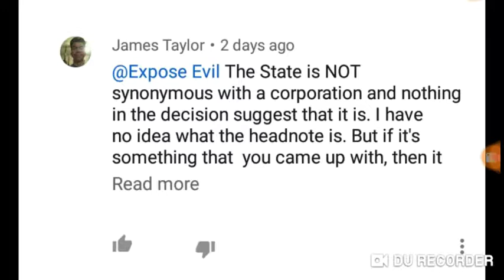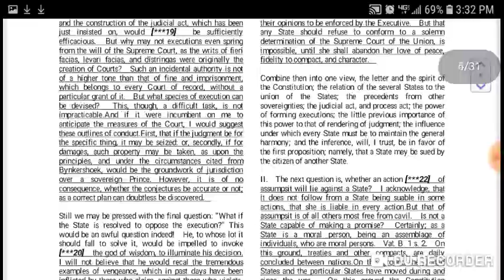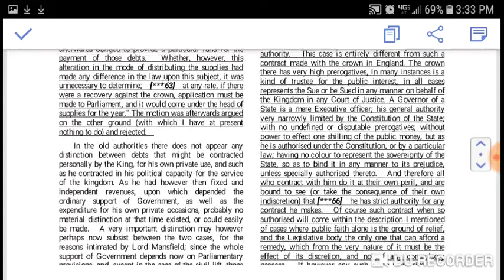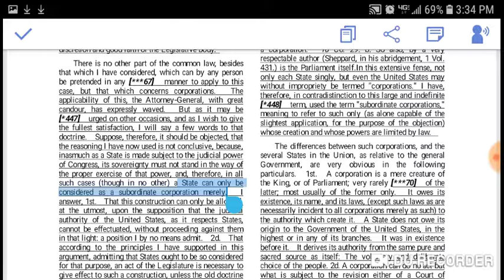STATE IS SYNONYMOUS WITH CORPORATION! 2 U.S. 419@447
Only a lawyer can give you legal advice!